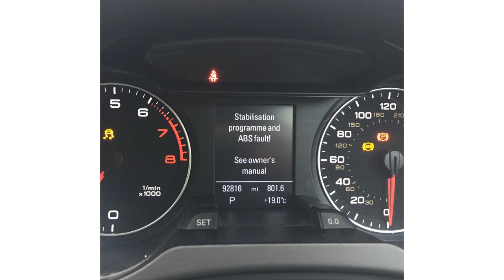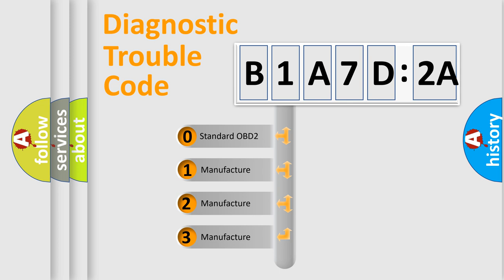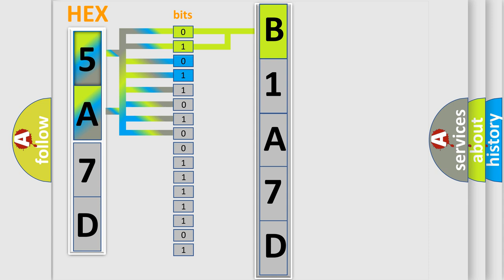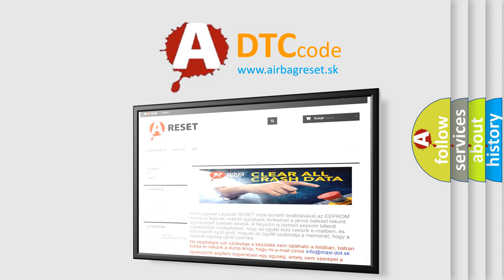DTC Chrysler B1A7D-2A Short Explanation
Contents:
0:21 Basic DTC analysis according to OBD2 protocol standard.
1:48 Insight into programming
2:58 A diagnostically understandable description of the Diagnostic Trouble Code
3:05 Basic error definition

Make:
Chrysler
Code:
B1A7D 2A
Definition:
Esp Can C Bus Performance - Bus Off
Cause:
Can B Or Can C Bus Circuits Open Or ShortedDtcs